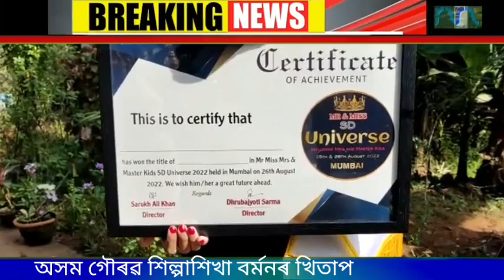অসমলৈ সুনাম কঢ়িয়াই আনিলে গুৱাহাটীৰ মিচ ইউনিভাৰ্চ শিল্পাশিখা বৰ্মনেঃ